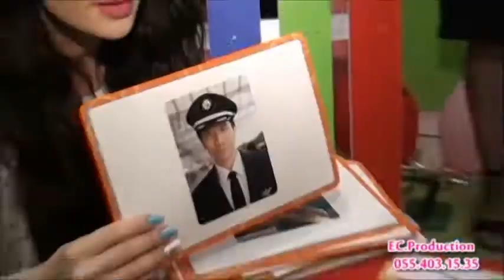Dahi Uşaqlar Mərkəzi.1 Iyun ''Uşaqların Beynəlxalq Müdafiəsi Günü''tədbirdən kısa fraqment!